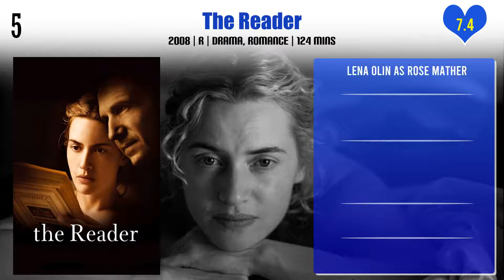Lena Olin Top 10 Movies | Best 10 Movie of Lena Olin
Top 10 Movies of Lena Olin

Find the list of movies by Lena Olin you can find more information, movie trailers, posters, reviews, youtube links in below link.
The Night and the Moment

Pl. Comment down your favorite movie of Lena Olin